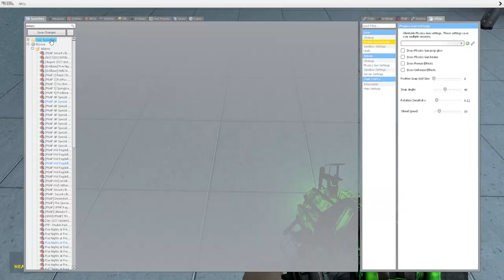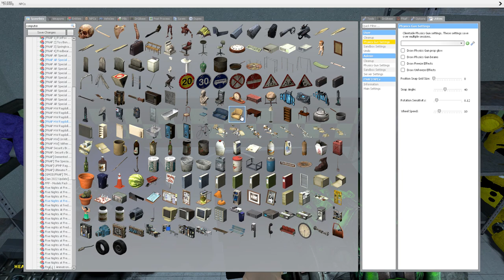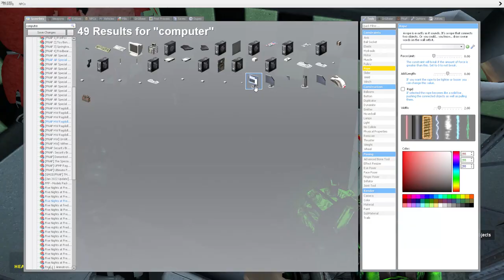Freddy Forgot To Pay The Bills! (gmod)